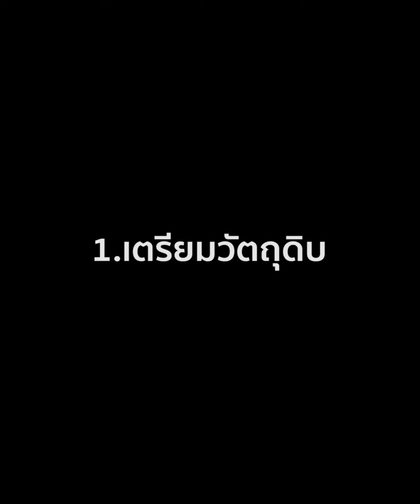[แจกสูตร] ไก่ทอดหน้าโรงเรียน - ชีวิตติดครัว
สูตรทำขาย ใครกินก็ติดใจ

ไก่ทอดหน้าโรงเรียน

อกไก่ 1 กิโลกรัม
เกล็ดขนมปัง 800 กรัม